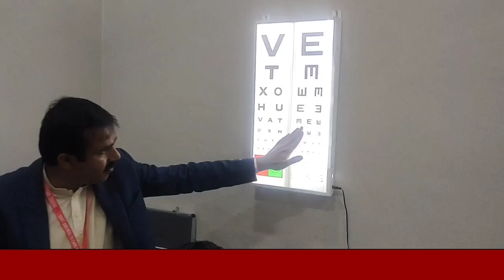PATIENT FEEDBACK AFTER SURGERY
"KARACHI HEAD OFFICE"
Address: Plot #178 gul noor bungalows #14 Garden east near agha khan park Karachi.
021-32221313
"SEHWAN SHAREEF BRANCH"
Address: Ramzan Natha House, Sehwan Shareef